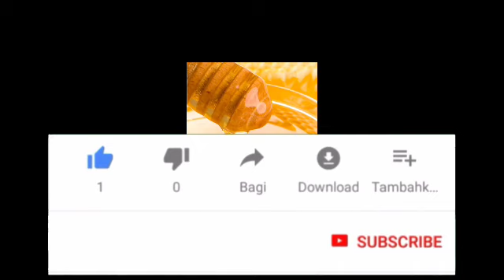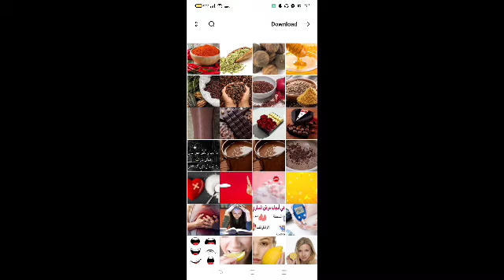أسرع خلطة ووصفة منزلية للتخسبس وخسارة الوزن&& ٢٠كيلو في الشهر.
أسرع خلطة  ووصفة منزلية للتخسبس وخسارة
  الوزن&&  ٢٠
كيلو  في الشهر.